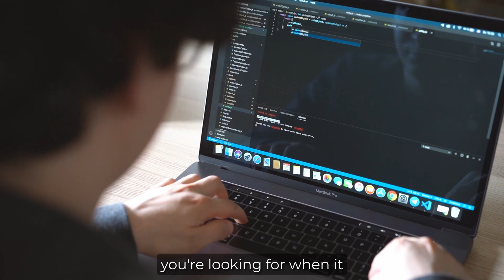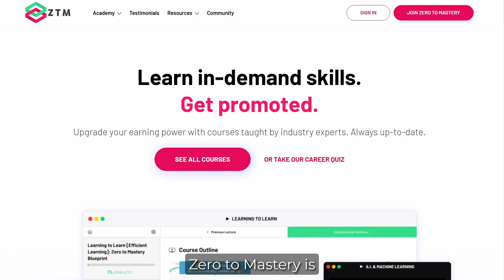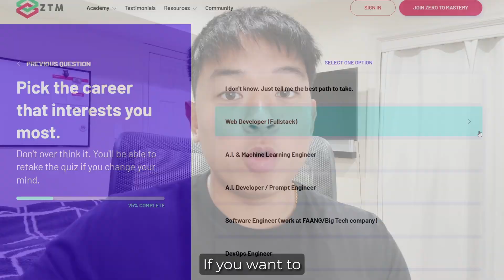How to Get Ahead of 99% of Cyber Security Beginners (Starting NOW)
In this video, I walk you through the exact way you can differentiate yourself from other beginners looking to land their first job in cyber security!